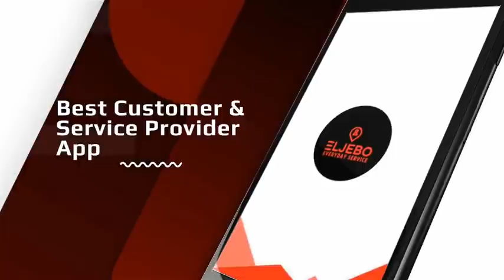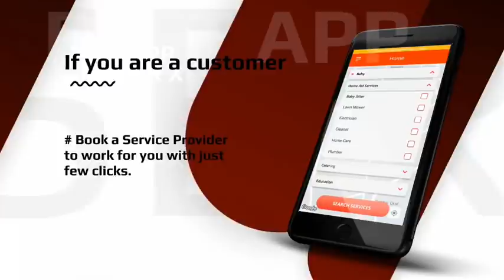OFORI AMPONSAH FINDS NEW LOVER AT AMAKYE DEDE @ 45 CONCERT